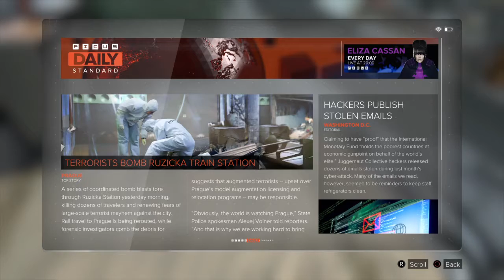Deus Ex Mankind Divided™ Part 18